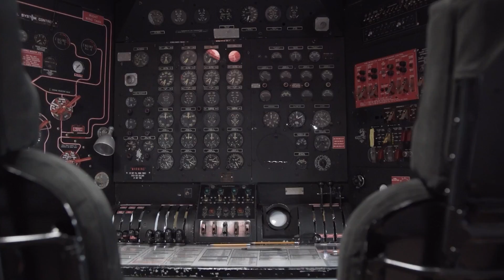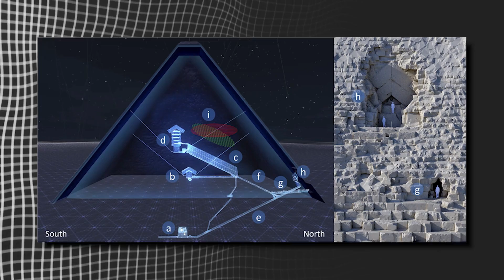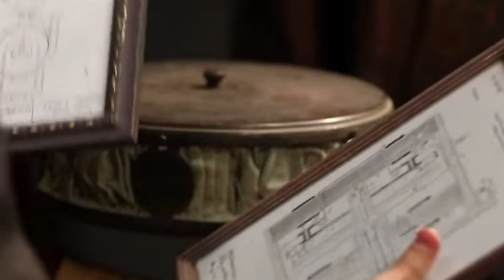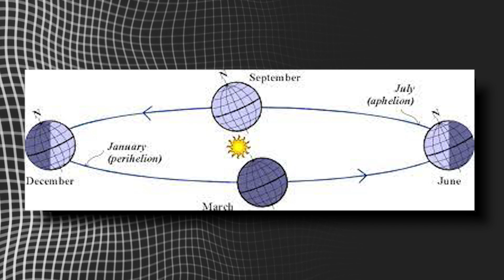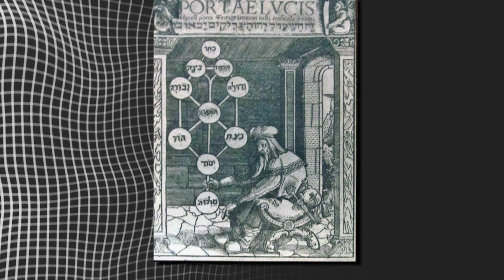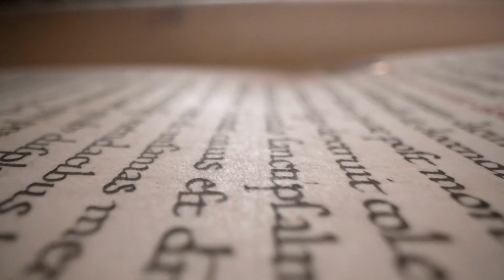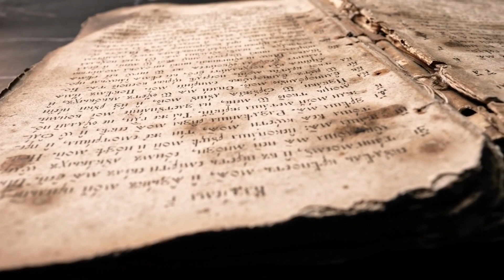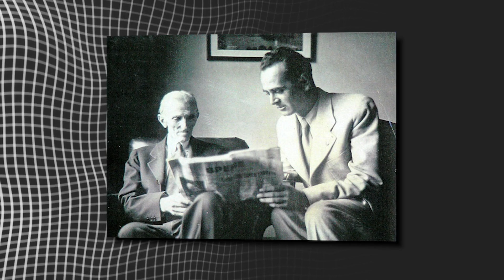Nikola Tesla Was RIGHT! Scientist Just Confirmed His Theory About The Pyramids!